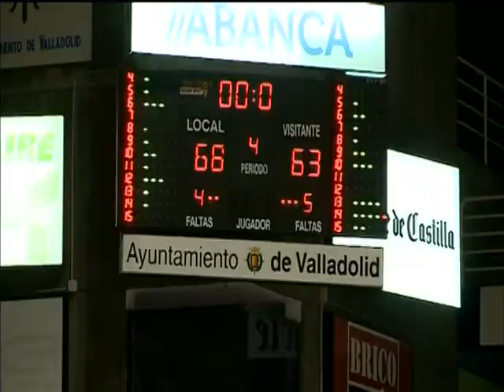DEPORTES INFO 14H M 28 4 15